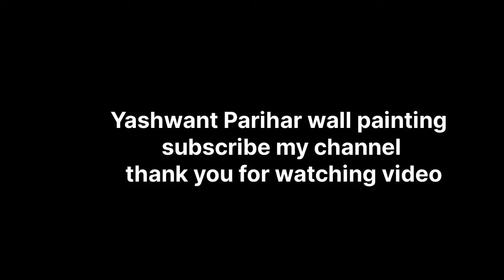शाइन वाले पेंट में ग्रे / ब्लू कलर बनाना सीखें apex dust proof best colour combination 0615